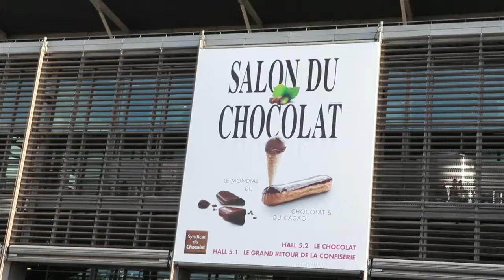Salon du chocolat | Orangettes&Co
Dans le cadre du salon du chocolat, Fokal Studio a imaginé et designé le stand de présentation d'Orangettes&Co.